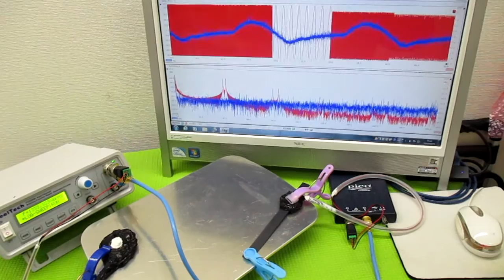メガヘルツの超音波発振制御技術 ultrasonic-labo